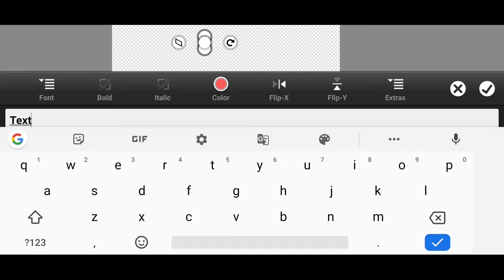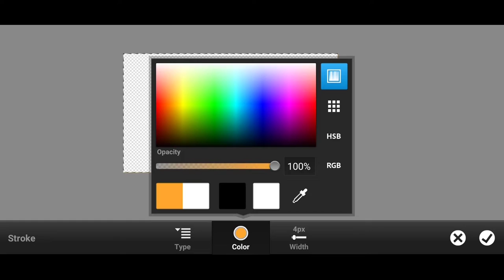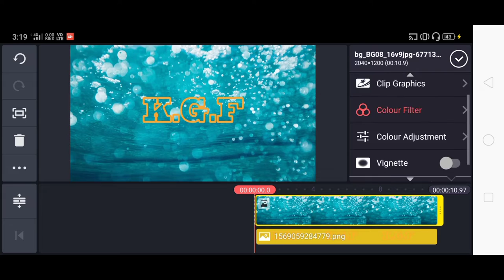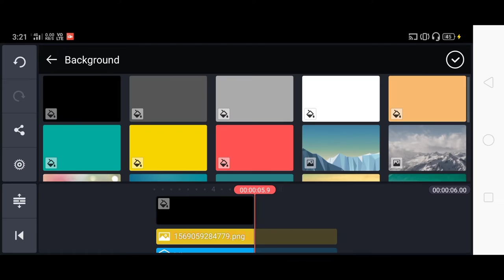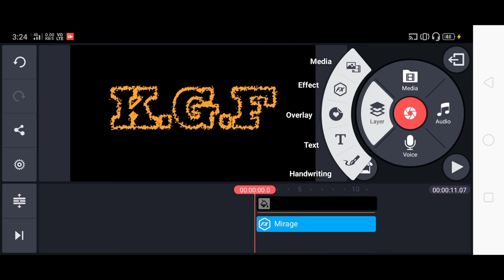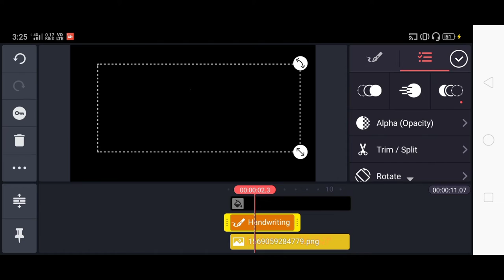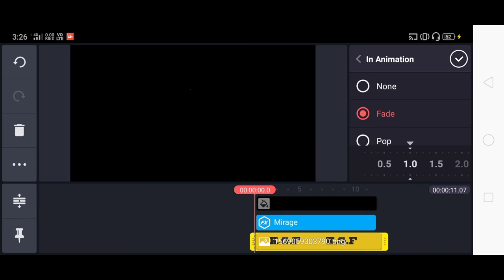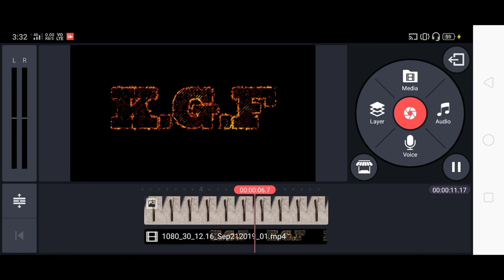Fire 2 Text Effect Kinemaster ! KGF TITLE FIRE ON TEXT KINEMASTER TUTORIAL